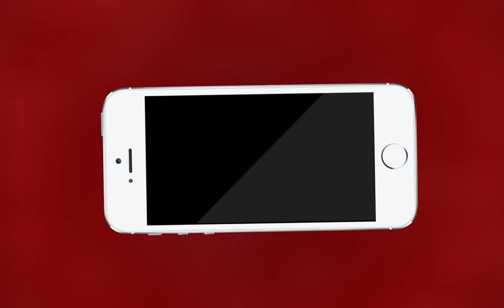Kishangarh NEWS | किशनगढ़ में अवैध गैस रिफलिंग का धंधा जोरों पर | MTTV INDIA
किशनगढ़ में अवैध गैस रिफलिंग का धंधा जोरों पर
शहर के भीड़ भाड़ वाले इलाको में रसोई गैस सिलेंडरों से भरी जाती  है वाहनों में अवैध गैस
कभी भी घटित हो सकता है बड़ा हादसा
पूर्व में भी कई बार अवैध रिफलिंग से लग चुकी है आग
प्रशासन की उदासीनता के चलते अवेध रिफलिंग वाले कूट रहे है चांदी